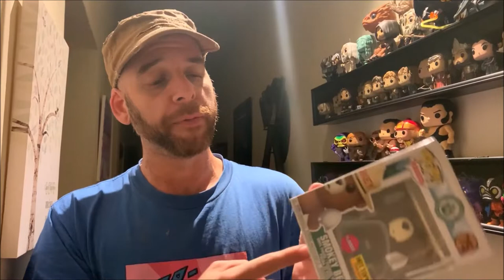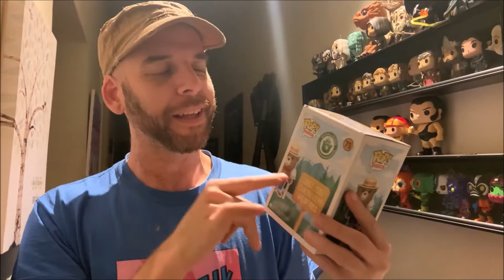Uh....What just happened? Smokey Bear Funko POP Flocked Ad Icons Review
"Remember... Only YOU Can Prevent Forest Fires"

Here's a closer look at the Hot Topic Smokey Bear Flocked Funko POP!

-POP Ad Icons - Smokey Bear Flocked Hot Topic Exclusive # 75